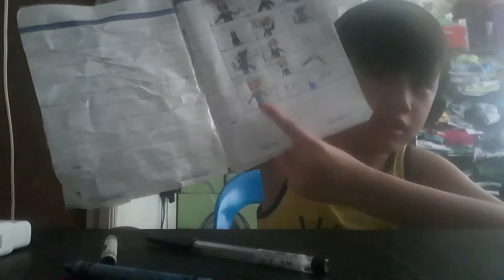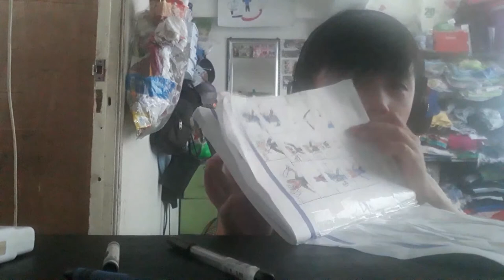My piggy comicbook 😄😁🤓🤓